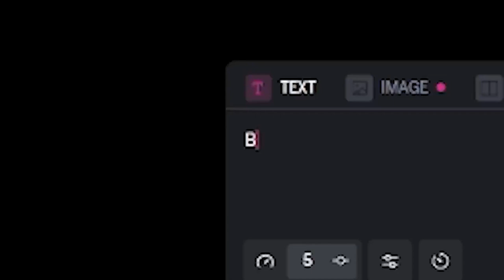biggest clickbait of all time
Live on Twitch every Wednesday, Friday and Sunday at 6PM GMT / 2PM ET!